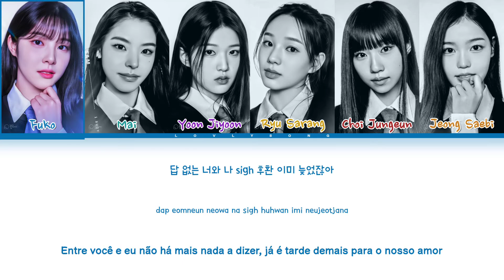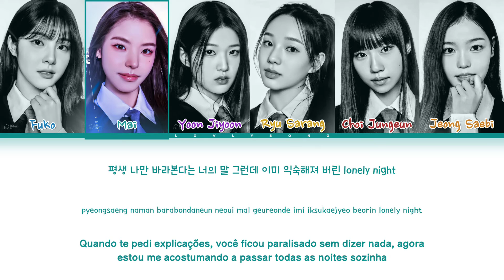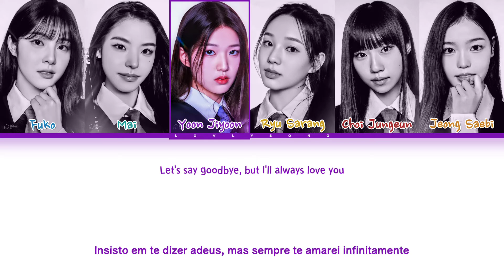I-LAND2 : N/a - IWALY (I Will Always Love You) (Color Coded Lyrics Tradução)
𝑽𝒊́𝒅𝒆𝒐 𝒇𝒆𝒊𝒕𝒐 𝒑𝒐𝒓 ‘𝑳𝒐𝒗𝒍𝒚𝒔𝒐𝒏𝒈’ ❤️

Artista: I-LAND2 : N/a